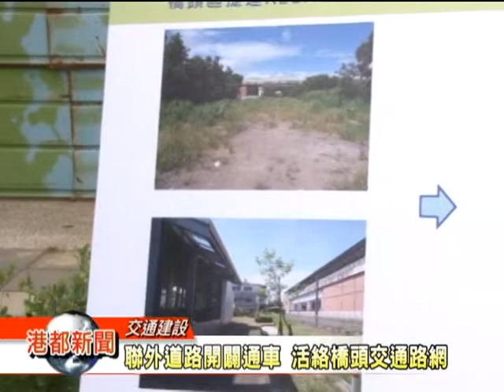1030609聯外道路開闢通車 活絡橋頭交通路網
你能想像捷運站出口，沒有聯外道路會是什麼樣的窘境嗎？原本橋頭糖廠站一號出口，就是這樣的狀況，而且雜草叢生，看起來環境十分不友善，經過市府工務局的努力，現在不只一旁開闢了20米道路，周圍的八米道路也得以拓寬，交通可以說是十分便捷。